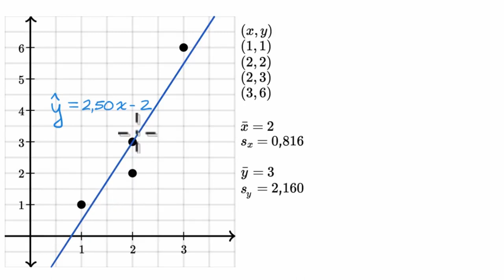Artıkların Standart Sapması veya Kök-Ortalama-Kare Hatası (RMSD) 1 (Matematik)